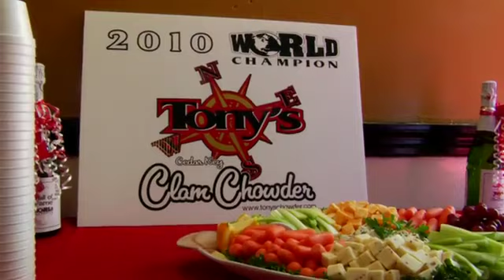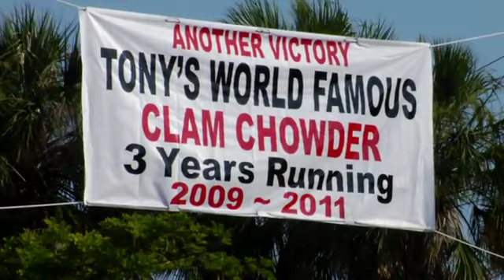Tony's World Champion Chowder 3X celebration